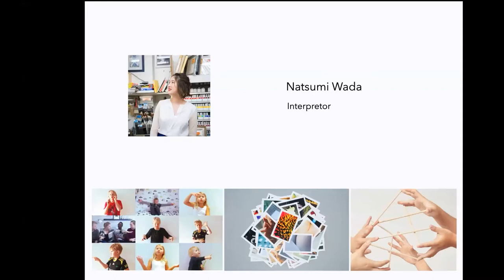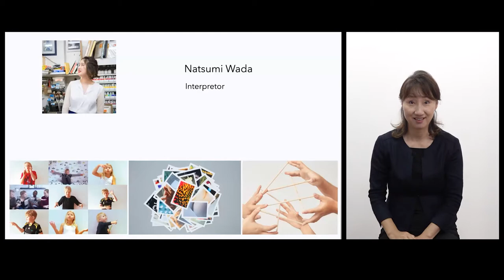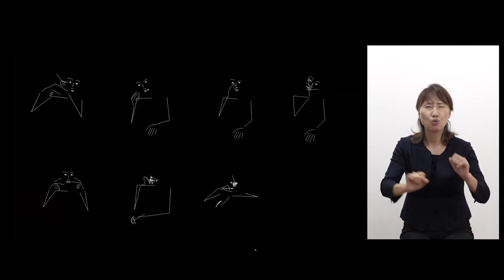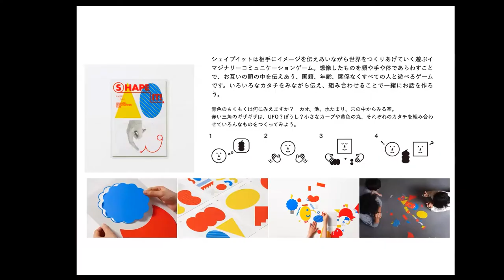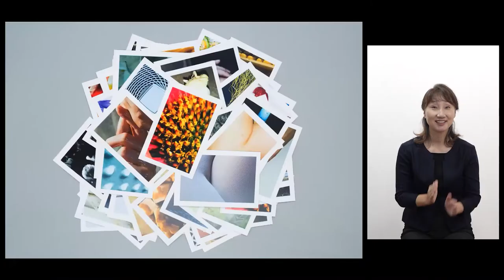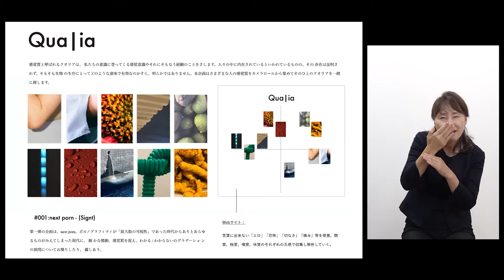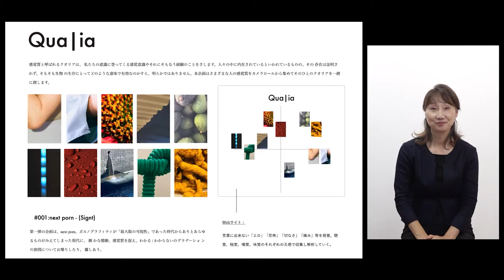Vol.２和田夏実 × 小川 希 レター/アート/プロジェクト「とどく」クロストーク（手話通訳付）/Letter / Art / Project "TODOKU" Cross Talk Vol. 2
2020年に始動した、レター/アート/プロジェクト「とどく」では3名のアーティストと参加者とのやり取りが少しずつ始まっています。そのやり取りの中でそれぞれのアーティストが感じていることや、2022年に開催予定の展覧会にどのようにつなげていくのかなど、アーティストたちの胸中に迫ります。また、視覚身体言語の研究やひきこもり支援などを専門とするゲストをお招きし、参加者の社会的背景やこのプロジェクトを通してアーティストがかれらと関わることについてうかがいます。

In Letter / Art / Project "TODOKU", started in 2020, the communication of the 3 artists and participants has gradually begun. We hear from them about what they are feeling in the communication and how they will make it into the exhibition planned in 2022. Also, we welcome specialists in visual body language or support for stay-at-home people and hear about social backgrounds of participants and what it means that artists interact with them through this project.

Vol.2は、インタープリターの和田夏実氏をゲストに迎え、和田氏が感じる、音声言語と手話の違い、このプロジェクトのアーカイブについて話します。
※東京都渋谷公園通りギャラリーのウェブサイトにてアーティストブログを公開しています。

内容詳細
00:00   クロストーク　和田夏実
00:08    プロジェクト概要
01:36    ゲストの和田夏実さんの活動について
14:03    このプロジェクトとの類似性
21:47    和田さんの方法論
24:22    手話と音声言語の時間のズレについて
30:55　多様な人たちとのコミュニケーションの可能性について
38:26    他者との協働について
43:42　 ポジティブに捉えること
48:15     プロジェクトを外に見せるということ
53:49　手話と音声言語の狭間

2021年8月13日収録

東京都渋谷公園通りギャラリー　交流プログラム
レター/アート/プロジェクト「とどく」

ゲスト | 和田夏実（インタープリター）
聞き手 | 小川 希（Art Center Ongoing代表）

手話コーディネーター、アドバイザー | 橋本一郎
手話通訳 | 橋本一郎、穂積美沙子
オープニング・エンディングデザイン｜ トール至美
編集 | 阪中隆文

主催｜（公財）東京都歴史文化財団　東京都現代美術館　東京都渋谷公園通りギャラリー

Letter / Art / Project "TODOKU"

Guest | WADA Natsumi (Interpreter)
Interviewer | OGAWA Nozomu （Director of Art Center Ongoing）

Sign Language Coordinator, Advisor | HASHIMOTO Ichiro
Sign Language Interpreter | HASHIMOTO Ichiro, HOZUMI Misako
Opening & Ending Movie Design ｜Yoshimi TOWLE
Editor | SAKANAKA Takafumi

Organizer | Tokyo Shibuya Koen-dori Gallery, Museum of Contemporary Art Tokyo, Tokyo Metropolitan Foundation for History and Culture